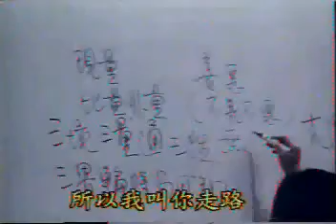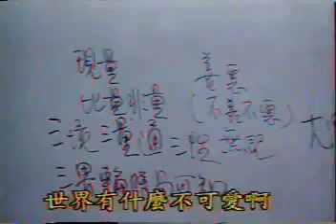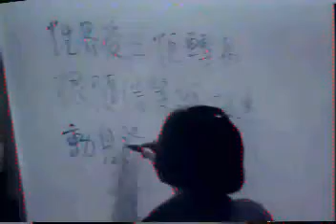南怀瑾老师 - 南禅七日 33-04